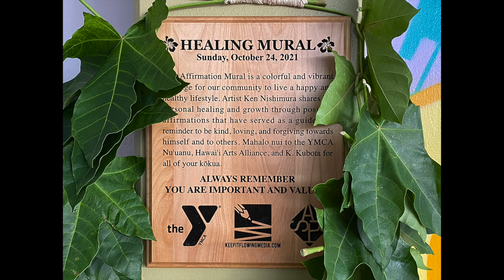Keep It Flowing x YMCA Healing Mural TIMELAPSE Video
Keep It Flowing is proud to share the Healing Mural collaboration with YMCA. Created in Honolulu, Hawai'i at the YMCA Nu'uanu Center,  this mural serves as a reminder and also inspiration and encouragement to take care of yourself and others. The concept was developed  by the Founder of Keep It Flowing, Kenneth East3 Nishimura, while going through his personal healing journey back to wellness. He wanted to share the words that he had transformed into actions in hopes of helping others.

Thank you YMCA Nu'uanu and Hawai'i Arts Alliance for supporting the vision to bring this mural to fruition.  Special mahalo to Kellee K. for all your kõkua and for the beautiful lei you created for the blessing ceremony!